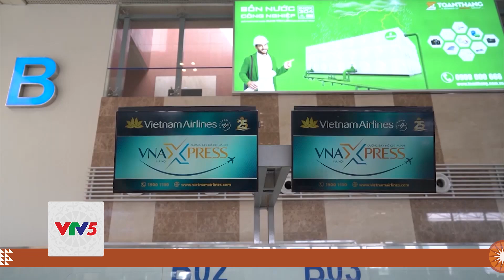HÀNG KHÔNG VIỆT NAM TĂNG CHUYẾN TRONG DỊP TẾT NGUYÊN ĐÁN | VTV5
Các hãng tập trung khai thác các đường bay nội địa nhằm phục vụ nhu cầu đi lại của nhân dân, chứ không khai thác các đường bay quốc tế như mọi năm, do tác động của dịch COVID-19.